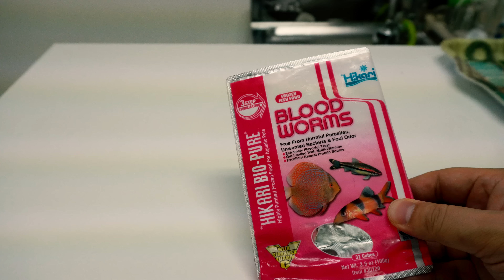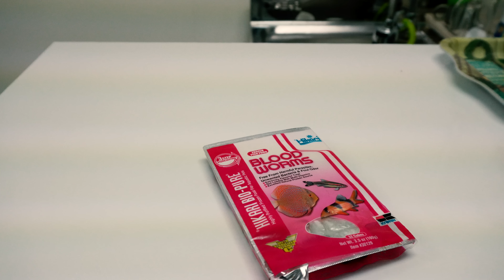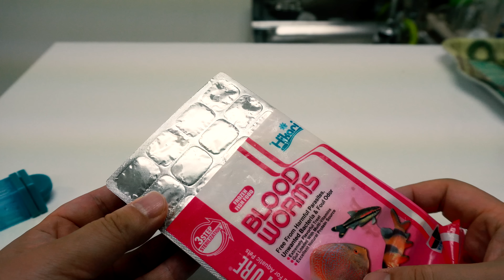엠페러 엔젤 얼굴이 이상해요 ㅜㅜ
엠페러 엔젤 얼굴이 두달전부터 좋지 않은데ㅜㅜ